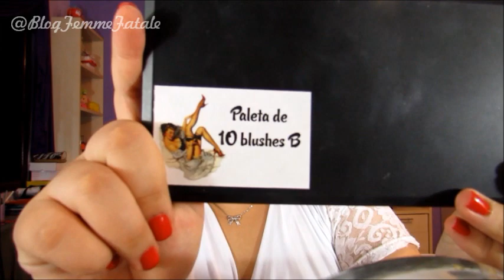Tuto Baphônico: Olhos Corais e Lábios Vermelhos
PINCÉIS PROFISSIONAIS? SIGMA MAKEUP! Atraves deste link, você ganha um brinde nas compras acima de 30 dólares.

SAPATOS&MAKES (utilize o código FEMME e ganhe um brinde!)

- todos os sites indicados são de extrema confiança -

FOLLOW ME @BlogFemmeFatale